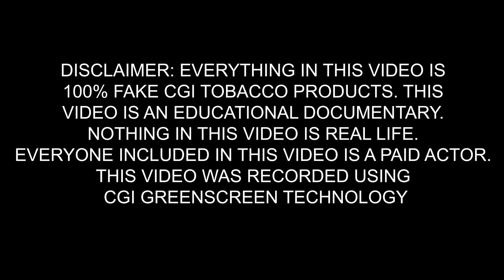FREE PENJAMINS For The Homeless ft. Fulcrum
Main Channel: @damianluck925
Feat. @Mrthc
fulcrum
damianluck925
fulcrum come in
faded than a ho
yodie gang
yodie land
need i say more